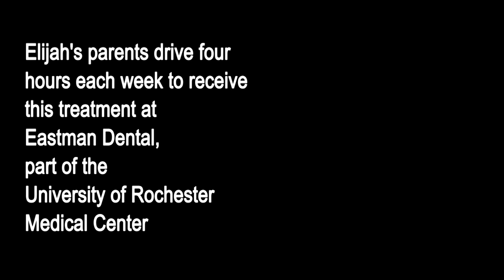COVID 19 Drive by Dentistry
For babies born with cleft lip and palate, there is a small window of time shortly after the baby's birth and before corrective surgery, when parents can work with experts using a nasoalveolar molding device-or NAM-to help shape the baby's gum, lip and nose. This couple drives 2 hours each way every week to receive treatment at the University of Rochester's Eastman Dental. Experts got creative to minimize exposure, they met their very young patient outside during the COVID 19 situation.